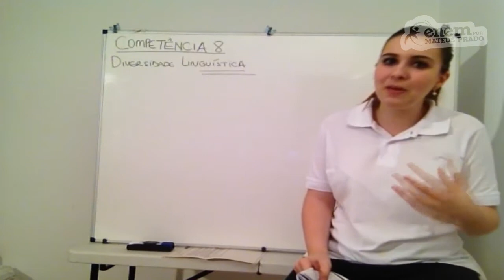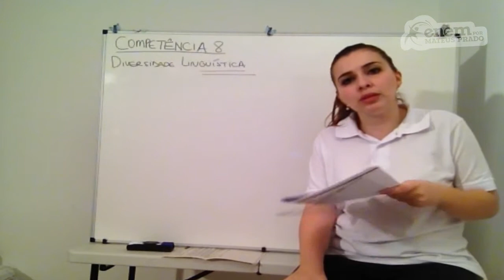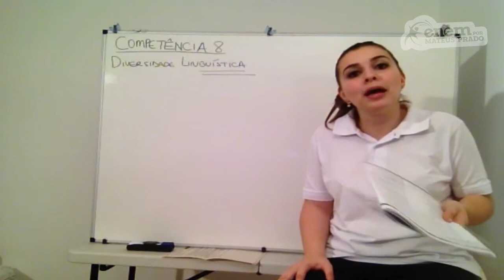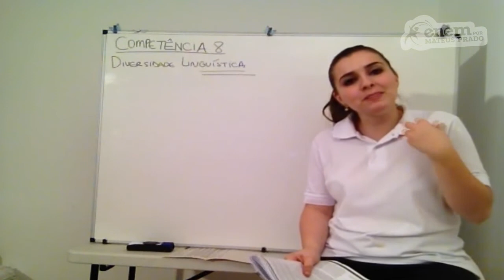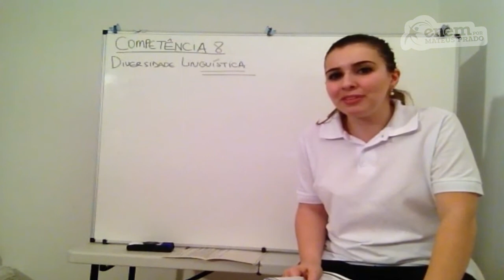GUIA ENEM - Linguagens e Códigos - Comp. 08 - Q23 Atividades